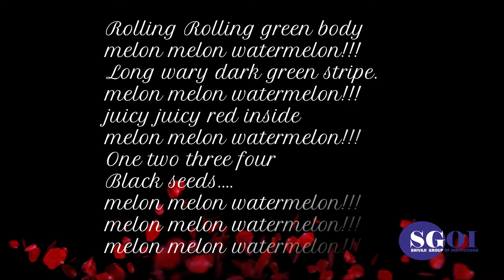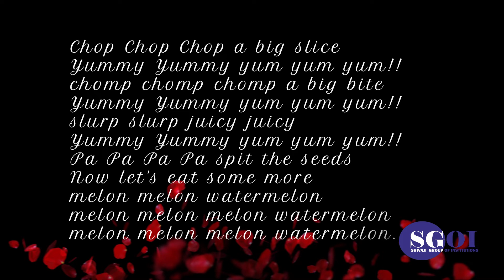SGOI WATERMELON PARTY